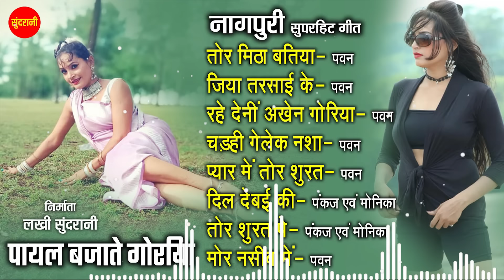पायल बजाते गोरिया - Payal Bajate Goriya | नागपुरी |Nagpuri song Jukebox | Pawan,Pankaj,Monika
Singer        : Pawan,Pankaj,Monika
Lyrics        :
Editor        : Amit Tekam
Graphics   : Sushil Yadav
Producer  : Lakhi Sundrani
Director    : Mohan Sundrani
Youtuber  : Amit Tekam
Language : Nagpuri
Genre        : Regional